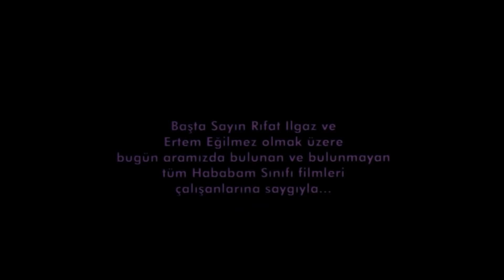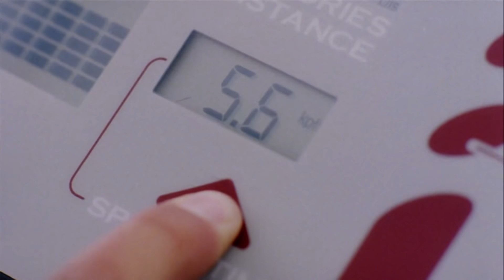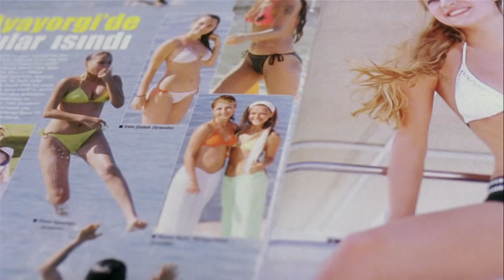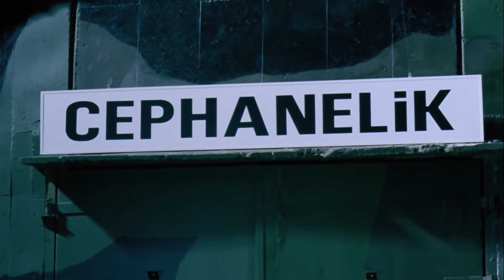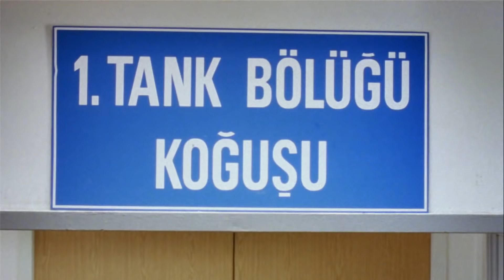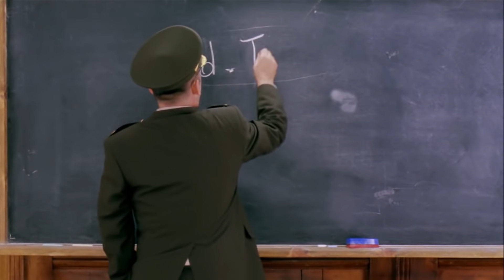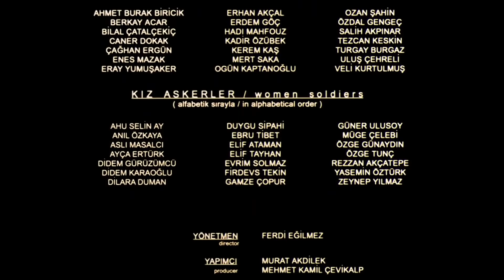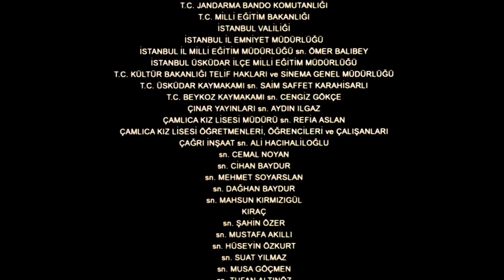Hababam Sınıfı Askerde - Eski Türk Filmi Tek Parça (Restorasyonlu)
Filmin Konusu:
Yaşıtları çoktan iş güç sahibi olan Hababam Sınıfı'nın dur durak bilmez haylazlıkları artık dayanılmaz boyutlara gelmiştir.Okul müdürü Deli Bedri çareyi Hababam'ı askere göndermekte bulur. Ama askerde iş çığrından çıkar...

Yapımı : 2005 - Türkiye
Tür : Komedi
Süre: 101 Dak.
Yönetmen : Ferdi Eğilmez
Oyuncular : Şafak Sezer ,  Halit Akçatepe ,  Peker Açıkalın ,  Cengiz Küçükayvaz ,  Mehmet Ali Erbil